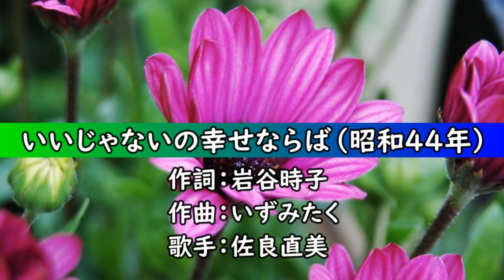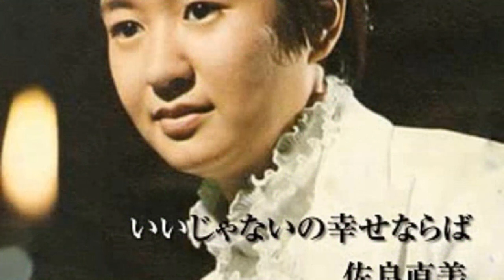いいじゃないの幸せならば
”あのときあなたとくちづけをして
あのときあの子と別れた私
つめたい女だと人は言うけれど

あの晩あの子の顔も忘れて
あの晩あなたに抱かれた私
わるい女だと人は言うけれど
いいじゃないの今が良けりゃ

あの朝あなたは煙草をくわえ
あの朝ひとりで夢みた私
浮気な女だと人は言うけれど
いいじゃないの楽しければ

あしたはあなたに心を残し
あしたはあなたと別れる私

　佐良直美さんのヒット曲です。「世界は二人のために」がレコード大賞の新人賞を受賞して高校野球の行進曲に採用され大変注目されました。が、実はこの歌もレコード大賞を受賞しています。大変な実力者だったのですね。作詞：岩谷時子・作曲：いずみたく。